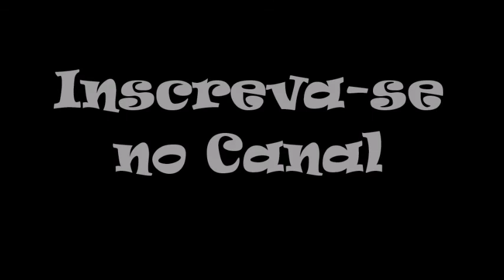Raças de cachorros ótimos para guarda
Raças de cachorros  bom para guarda
Pit Bull Doberman e outros

Clique nesse link para  para Comprar Pimenta Cumari Passarinho (Raridade)

Cumari é uma pimenta rára de sabor único e delicioso, dos principios ativos nela existentes esta á capsaicina e a piperina, o condimento é muito rico em vitaminas A, E e C, ácido fólico, zinco, potássio e minerais, tem fortes propriedades antioxidantes e protetores do DNA celular. Também contém bioflavonóides, pigmentos vegetais que auxiliam na prevenção de centenas de doenças. Graças a essas vantagens, a planta já está classificada como alimento funcional, o que significa que, além de seus nutrientes, possui componentes que promovem e preservam a saúde.
Não perca mais tempo, adquira já sua garrafa ou suas sementes , sua saúde e de seus familiares agradecem, desfrute sem moderação.